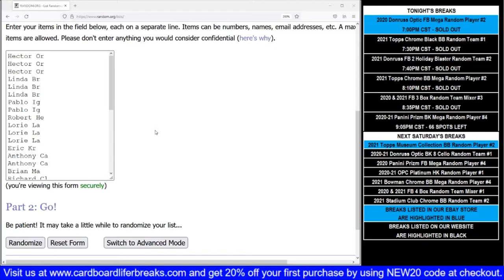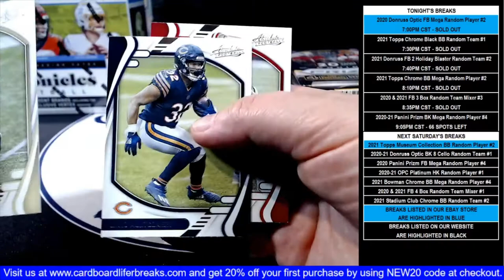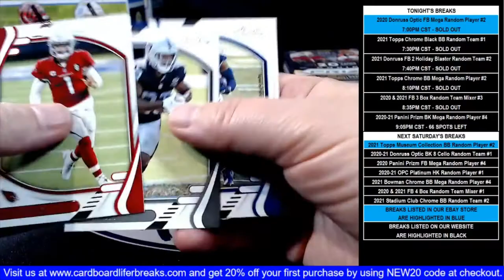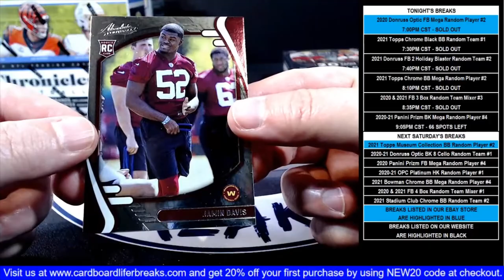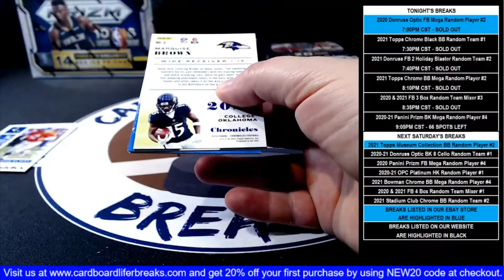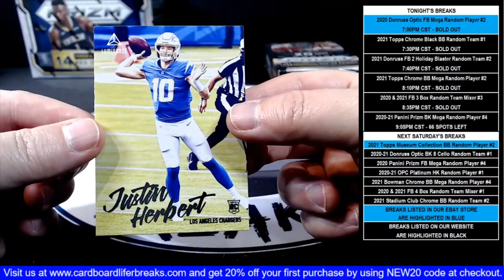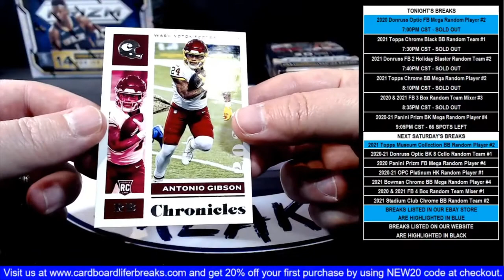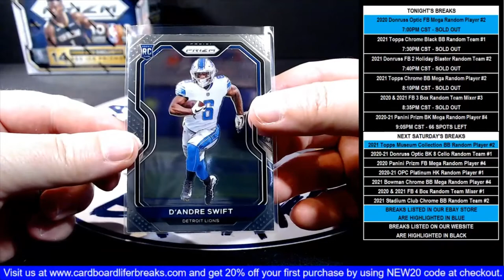2020 & 2021 Football Random Team 3 Box Mixer Break #3